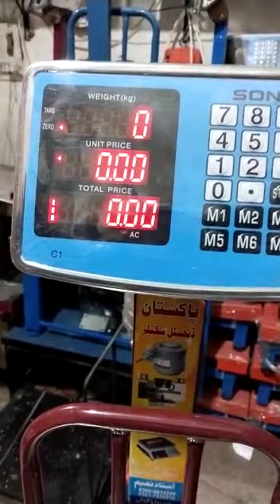Pakistan digital scale faislabad 03006614288/03217859516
Video from Mian Naeem